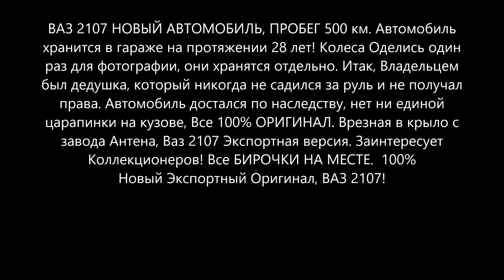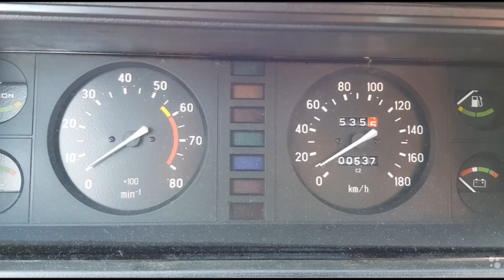Новый ВАЗ 2107, 1991Экспортная версия ,Автомобиль хранится в гараже на протяжении 28 лет!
Канал "Владелец боевой классики": – один из самых популярных интернет-ресурсов Ютуба. Ежедневная аудитория составляет около 50.000 посетителей (более 60.000 просмотров в сутки). В нашем сообществе «ВКонтакте» более 9800 участников, ежедневно его посещают более 800 уникальных посетителей.

Правила поведения на канале:
1) запрещается использовать оскорбительные и/или ненормативные слова и выражения в адрес администрации канала и/или других пользователей;
2) запрещаются проявления агрессивной ксенофобии, шовинизма, расовой нетерпимости, разжигание межнациональной розни и/или вражды;
3) правила могут быть дополнены и/или изменены администрацией в одностороннем порядке;
4) нарушение Правил ведет к незамедлительному БАНУ пользователя.
Автор канала оставляет за собой право модерировать комментарии по своему усмотрению...

не читать.

zhiguli, garage find, low mileage, kapsula vremeni,